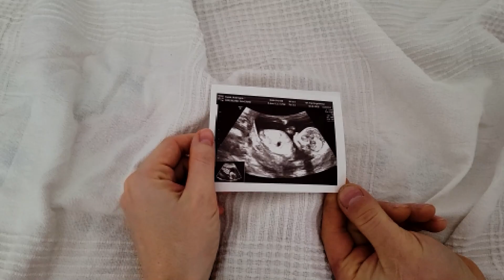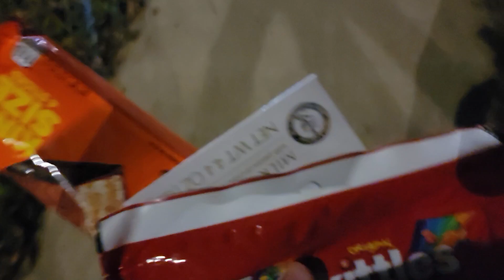JESTEM W CIĄŻY!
Dzisiaj pragnę podzielić się z Wami naszym największym szczęściem i jednocześnie sekretem, który ukrywaliśmy przez ostatnie kilka miesięcy.
Jestem w ciąży- oficjalnie już mogę podzielić się tą informacją! :)